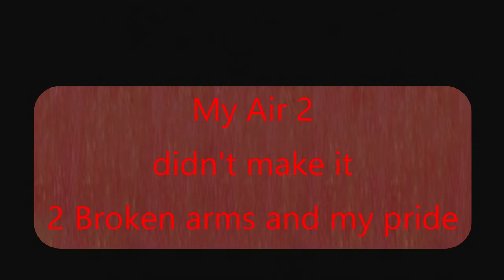DJI mavic air 2 Drone Crashed to destruction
Unhappy morning for me as you will see at the end of the video, destroyed Mavic Air 2 for now. Two broken arms and hurt pride. It happend so fast I was shocked and amazed at what happend.
Crash happens at the end of the footage
Replacement parts ordered and I'll be back up and running again soon.